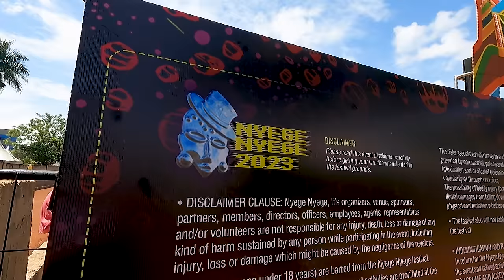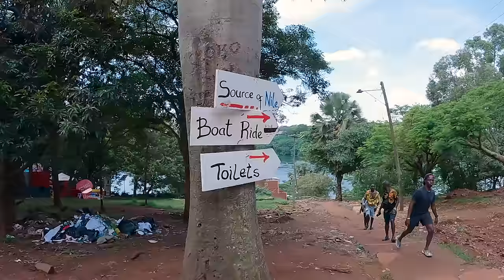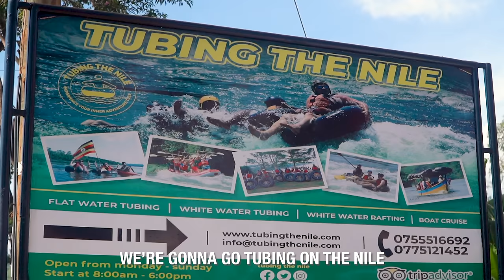We Ended Up in the Nile After Our Last Practice in Uganda (Last Chance Uganda Ep. 2)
Billy and I coach one last practice with the Ugandan football team before their big game against the Kenyan White Rhinos. Then we use our one day off to check out the source of the Nile River in Jinja where we party at Nyege Nyege music festival, stress out about terrorist threats, and almost drown in some SERIOUS rapids!